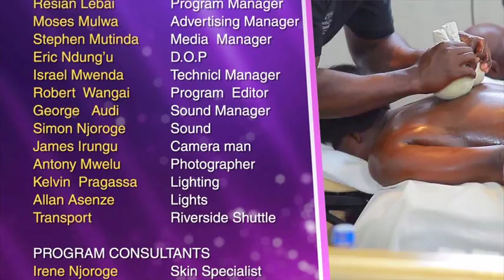KTN SKIN THERAPY SD EP 13 tx